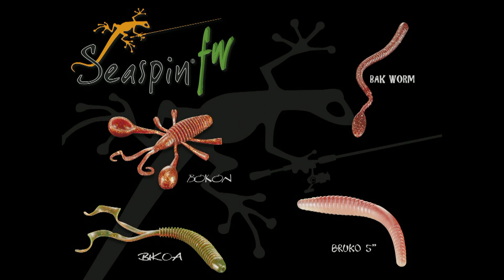Softbaits SS English